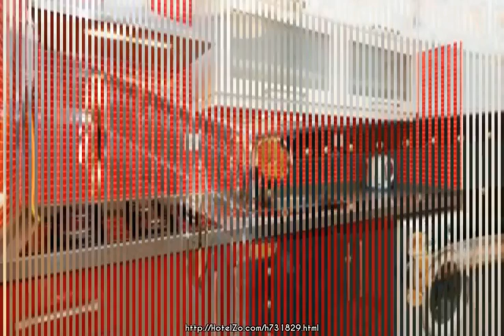Tarus Apartments Galatasaray ★ Istanbul, Turkey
El HBG Apartments Galatasaray está rodeado por los edificios cubiertos con una arquitectura única de la colorida calle Francesa. Allí encontrará músicos callejeros, cafeterías, bares y galerías de arte.

Firuzaga Mah. Hayriye Cad. No:6 Beyoglu

2.5 km from city center